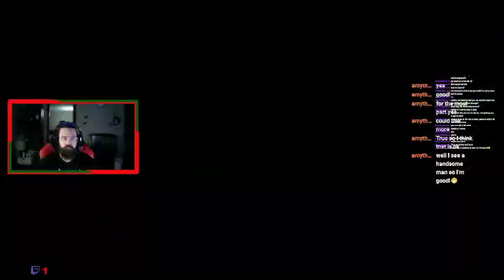Star Trek Online: Story Missions, Levelling up my new toon.